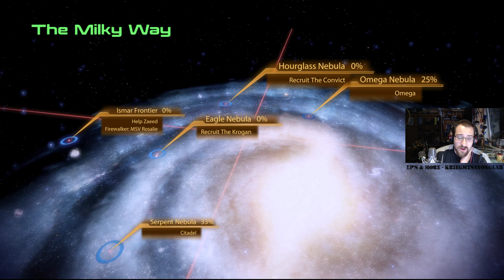Let's Play Again: Mass Effect 2 - Teil 007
Wule und Bane zurück in ME2 . . . viel Spaß!